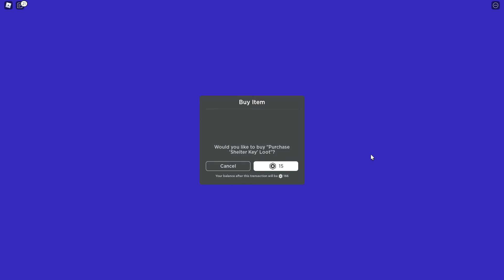Roblox Tornado Alley Ultimate: My 25th (2nd queued) doomsday at Trailer Park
Hello to the viewers. This is the video about me using the shelter key trick from doomsday #3 to survive my 2nd queued doomsday (a.k.a. 25th doomsday). Will I survive?

For doomsday, you have to survive four supernatural disasters with side disasters and lightning. Do not go near either types of dangers of the disasters, metal, or any of the four corners. Let's get to the disasters.

For Super Tsunami, you have to jump over the tsunami to survive it in Trailer Park (while on a building or light). If you get hit by the moving water, you will die.

For meteors, you have to survive multiple falling rocks coming from outer space. Do not go near the meteors, or you may get flung off the map.

For Acid Rain, you have to survive falling rain of acid coming from the sky. Do not go near buildings and do not get hit by one, or you'll die.

For Lava Flood, you have to survive rising lava coming out of the ground. There is a side disaster halfway through the rise. Do not go in the lava.

Super Tsunami is impossible for non-elite players, but Acid Rain is the hardest for elite players. Watch out for lightning in the lava flood, as well as a side disaster. There is no extra disaster after this doomsday.

I'd like to apologize to you for not showing you how this doomsday is done because I was in the shelter. On the bright side though, a developer name Billy queued doomsday in the server that I was in, and it wasn't only 250 to 600 coins, as we got to receive the full coin counter of this doomsday, despite it being queued.

That is all for today. There will be a twisted video coming tomorrow evening. I hope everyone has had a great Thursday and I hope everyone enjoys this video. I'll see you all tomorrow.